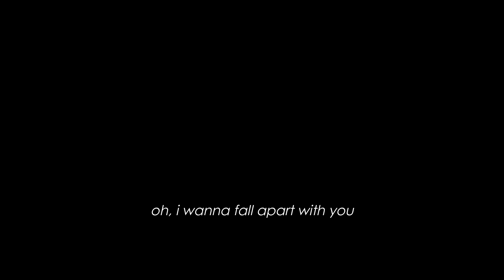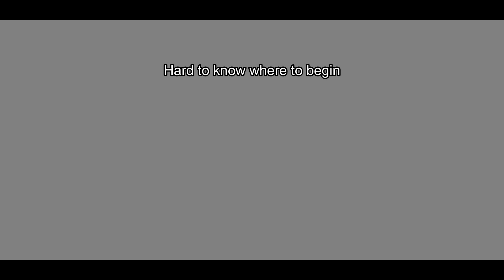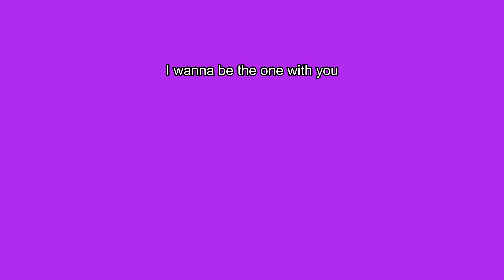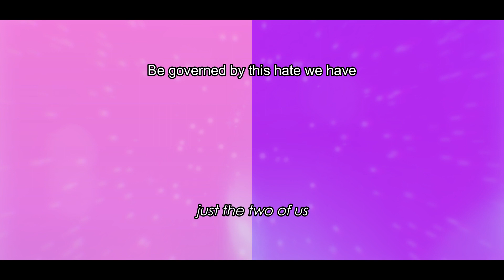SYMPATHY | pink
pink tries reassuring Violett that everything will be fine.
Spoiler alert: it won't be.

Trying out a new Violett voice because autotune is fun

Special Thanks to:
Bill Withers - very cool
Grover Washington Jr. - very cool also
Jamiroquai - very cool as well
Chonny Jash - ice